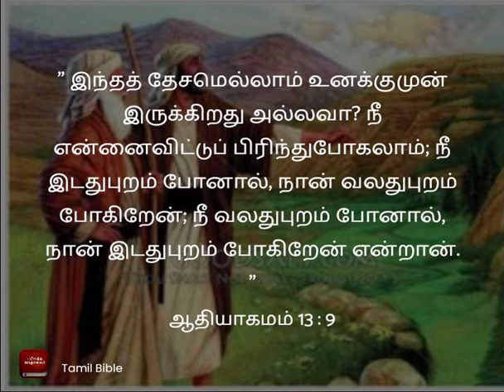ACC Kottur | 6 April 2022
Tamil Christian | Daily Devotion | 6 April 2022 | ACC Kottur | Short Christian Message